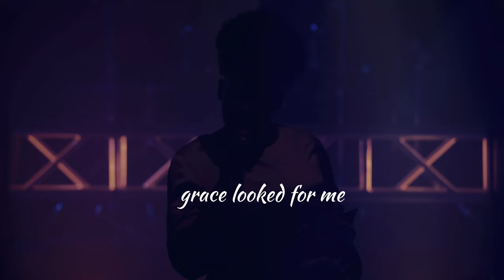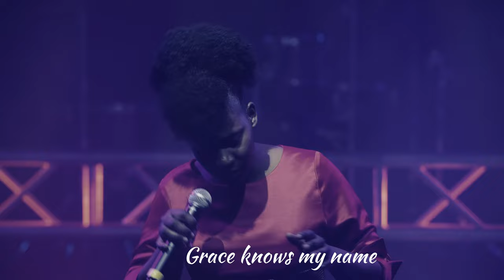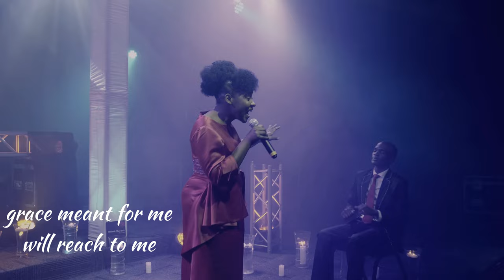Nyasha DzaMwari : Hannah Mapepeta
Song Composed by :  Hannah Mapepeta
Song Produced by   :      Nigel Nyangombe
Project                      :       Heart to Heart Sessions
Project Name          :       God of Miracles

In this video, Hannah Mapepeta is singing Nyasha Dzakanditsvaga Dzikandiwana a song about how the grace of God that is destined for you will reach you.

Whether you're facing trials or facing difficult times, know that God is with you and will bring you through. Grace is on it's way to you and it will reach you because it knows your location.

Listen to this song and find strength in knowing that the grace of God is destined to reach you!

May this song be a blessing to you all.